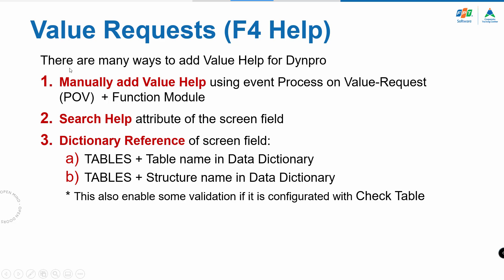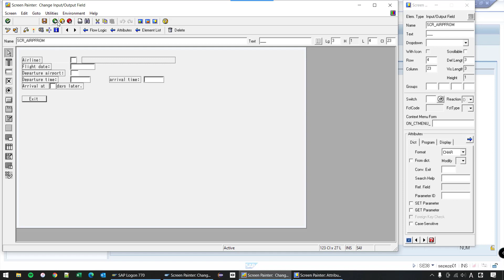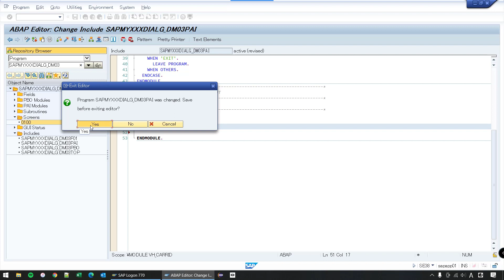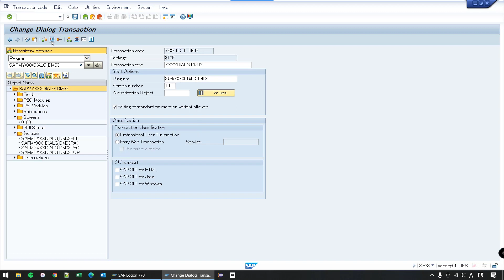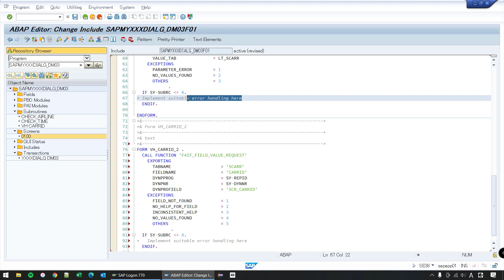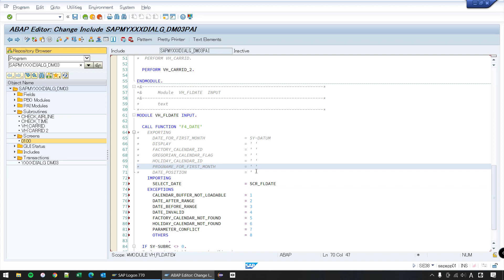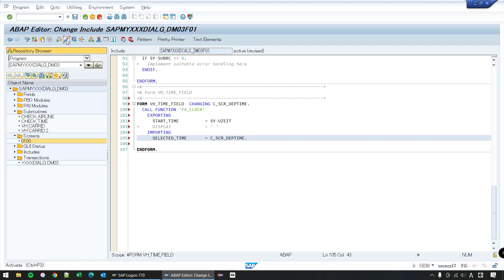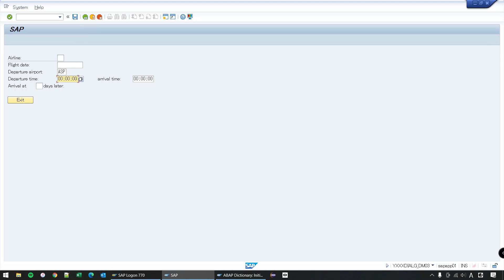ABAP Course 10 - Dialog Prog Part 5 - Search Help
1. Manually add Value Help using event Process on Value-Request (POV)  + Function Module
2. Search standard/custom search help into Search Help Attribute of the field